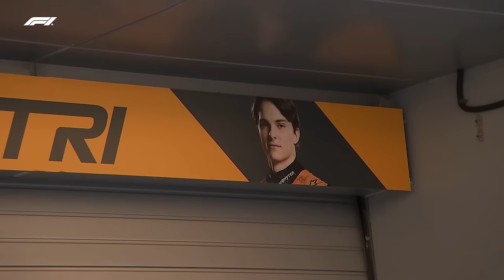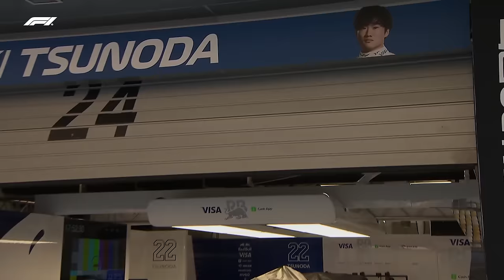Weekend Warm-Up | 2024 Chinese Grand Prix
Formula 1 returns to China after five years! Join Will Buxton, Alex Brundle, and Lawrence Barretto to showcase an intense weekend in Shanghai, featuring the first of six Sprint races of the 2024 season.